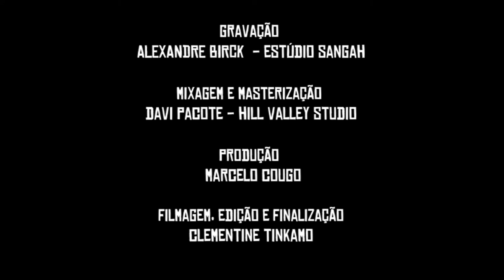Tudo Depende (Tiaraju Carlos Gomes) - Ubiratan Carlos Gomes e Banda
Ficha técnica:
Gravação: Alexandre Birck no
estúdio Sanga

h
Mixagem e Masterização: Davi
Pacote no Hill Valley Studio
Produção - Marcelo Cougo

Filmagem e Edição - Clementine Tinkamo
Finalização - Billy Valdes

Esse vídeo foi contemplado no Edital FAC Digital SEDAC/Feevale Facebook: @RS.sedac, @feevale e @feevaletechpark
Twitter: @sedac_rs e @Feevale Instagram: @sedac_rs, @feevale e @feevaletechpark